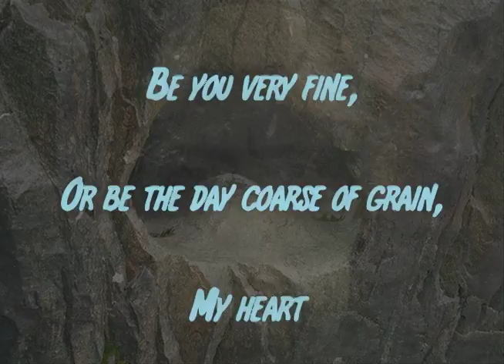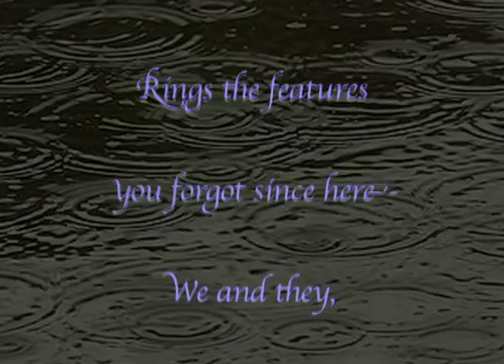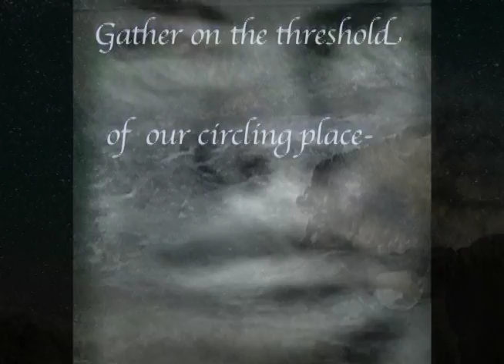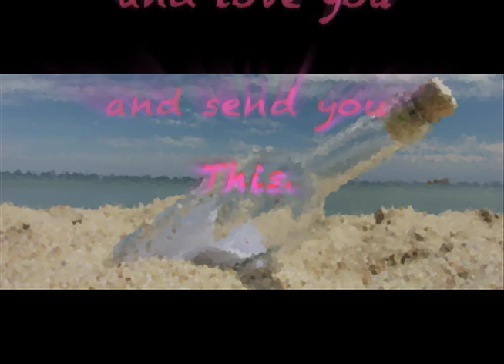Message in an Astral Bottle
Be you very fine,
Or be the day coarse of grain,
My heart still remembers faces in the shallow pool.
If just for a moment we transverse the current,
Happy, happy sings my voice-
And echoes round the rolling face of the clock,
Rings the features you forgot since here-
We and they and us all, in the eddying flow
Gather on the threshold of our circling place-
We remember you and love you and send you
This.